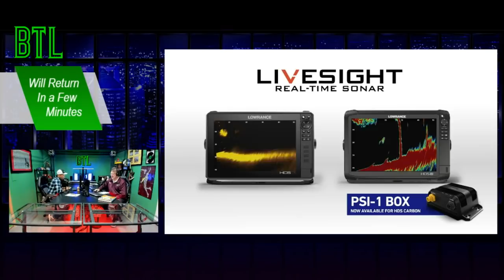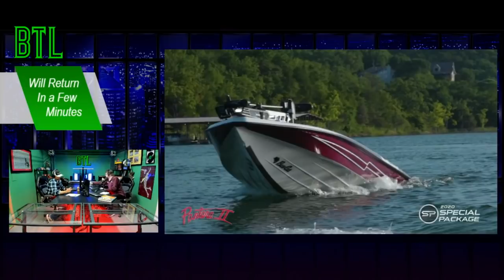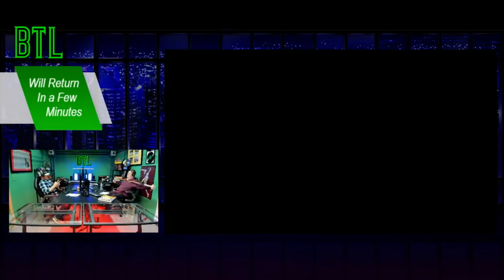BTL - BASS TALK LIVE WITH FLW CIRCUIT ANGLER, JACOB WALL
Mark and Matt welcome FLW Circuit Angler, Jacob Wall. If you want to know about the path to be a professional angler, look up Jacob Wall. From Casting Kids, to high school fishing, to college fishing, to the FLW Circuit, this is the path. Jacob talks about his path to the professional level. Plus, Mark's first rant of 2020. 50 million, are you kidding? Check it out.